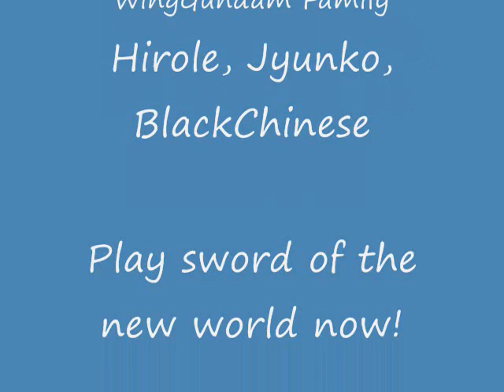Treasure Golem Hunt UP3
Server Cesario.
3 Treasure Golems appeared. 2 noobs, me and hirole raiding the Tetra Ruins boss.

Nondoriya Family: Shunmaha(Musketeer)/Akiko(Romina)/Gyudon(Lorch

WingGundam Family: Hirole(Wizard)/Jyunko(Karjalain)/BlackChinese(M'Boma)

start playing SotNW now!